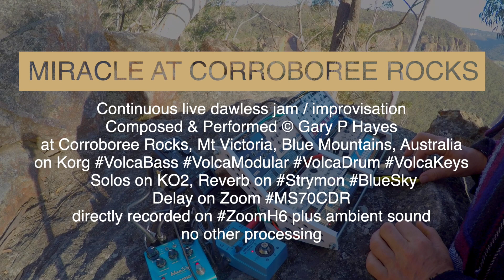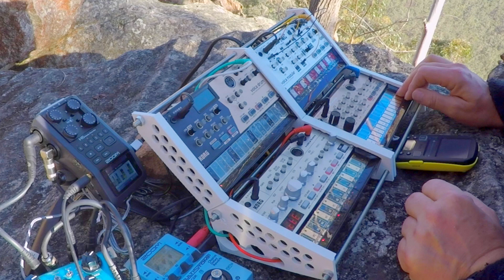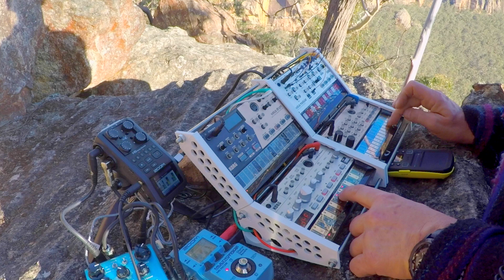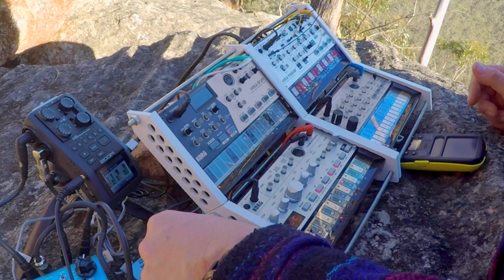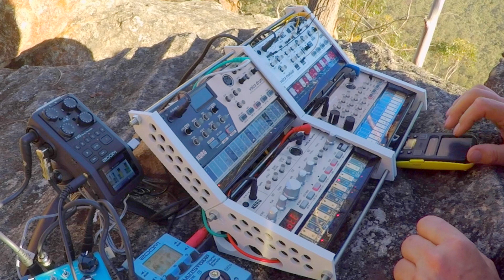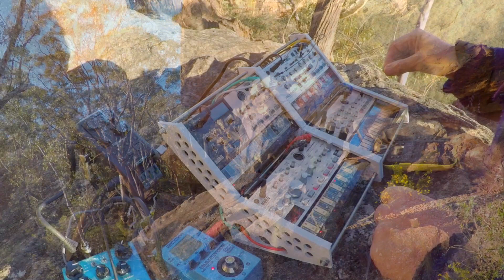MIRACLE AT CORROBOREE ROCKS: Live Volca Outdoor Dawless Jam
Continuous live dawless outdoor jam / improvisation
at Corroboree Rocks Mt Victoria Blue Mountains Australia
on Korg
Solos on KO2 Reverb on Strymon
Delay on Zoom
directly recorded on ZoomH6 plus ambient sound
no other processing

BUY GEAR
Amazon AU
Volca Modular
Volca Keys
Volca Beats
Volca Kick
Volca Drum
Volca Mix
Strymon BlueSky
Elektron Analog Four mkii
Elektron Digitakt
Arturia Microfreak
Behringer Model D
Roland SE02
Waldorf Streichfett
Korg Kaossilator Pro
Arturia Keystep

StoreDJ